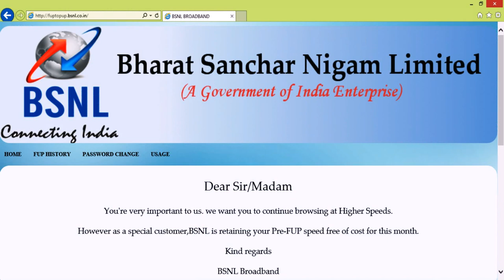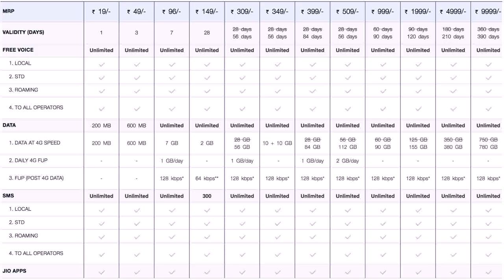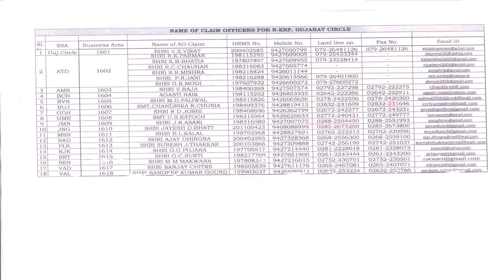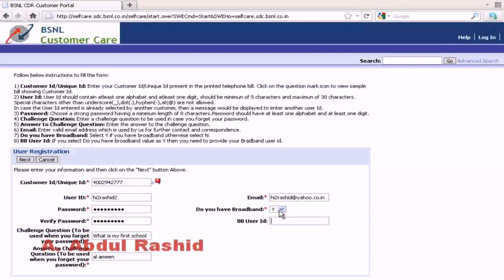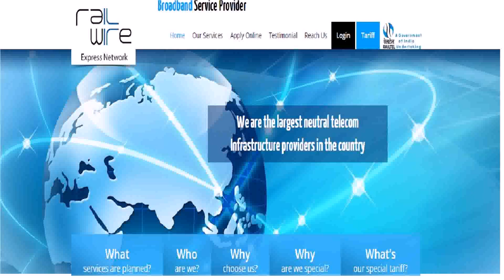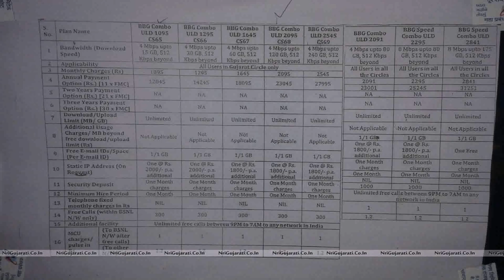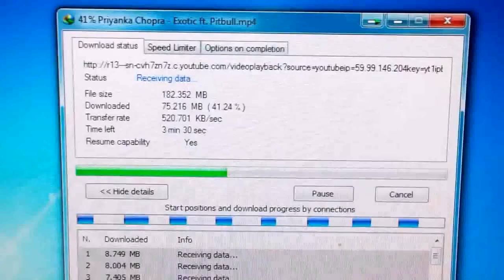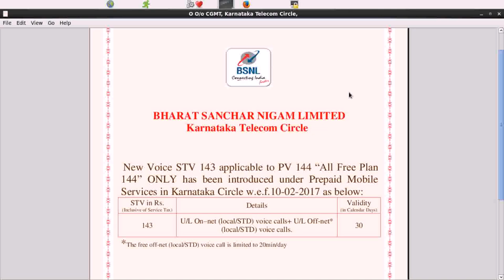Bsnl Home Plans In Gujarat (see description)